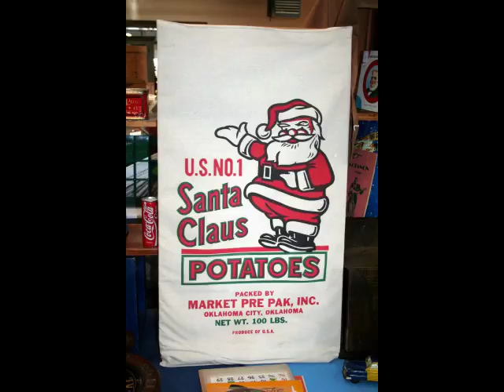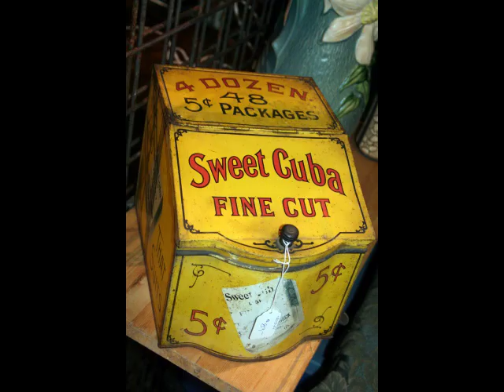Sunday Market Antiques Holiday Show, November 2012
It was a sunny, 57 degree day on the outside, but Christmas once you went inside.  The inaugural Sunday Market Antiques Holiday Show was fantastic and a perfect end to our 2012 season.

3rd Sunday Market
Bloomington, Illinois
Interstate Center